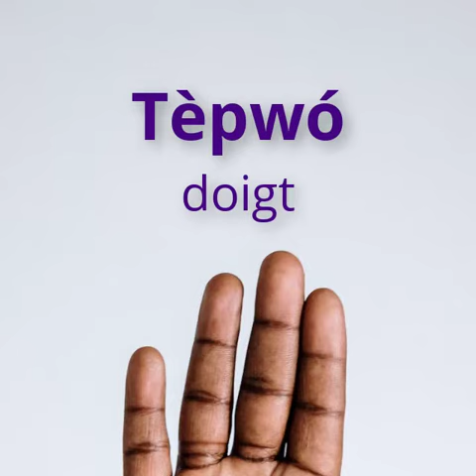LA CUISSE EN GUIEMBOON ?